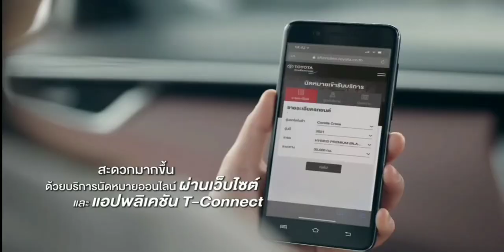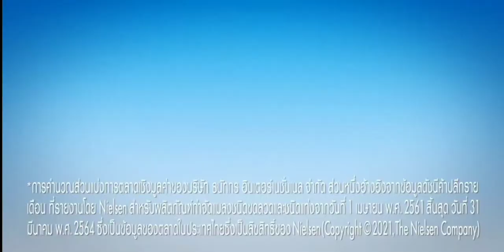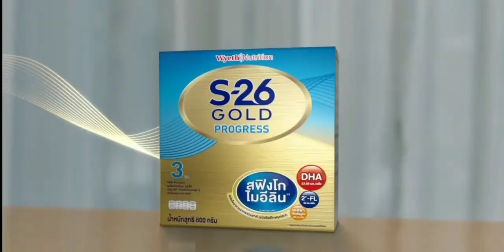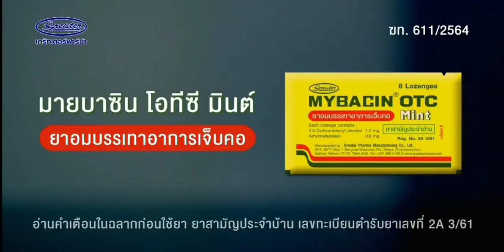โฆษณาไทย 2564 - 213 HD